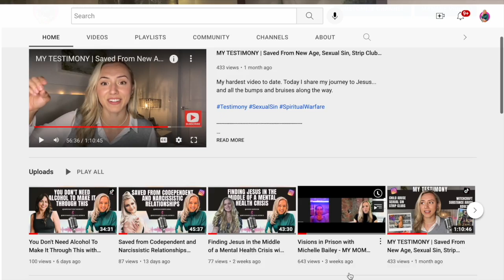Psychedelics Open Portals to Demons (Testimony) | Ep. 24 Raised & Redeemed Podcast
Most people who use psychedelics see it as a means of healing and connecting to God and don't realize that psychedelics open portals to demons.

Yes they are connecting with something spiritual, but it isn't God.

Today I share some personal testimony of how I realized psychedelics weren't actually healing me or bringing me closer to God, but were rather opening portals to demons and destroying my life.